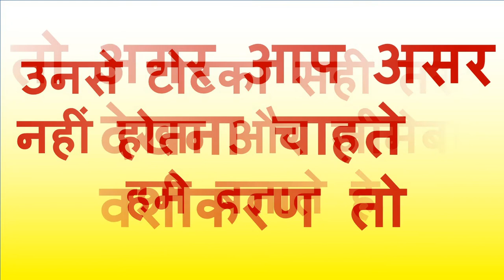सम्भोग नाम मंत्र यह शब्द कागज पर लिखकर जेब में रखे रखो सम्भोग का असर मिल जायेगा